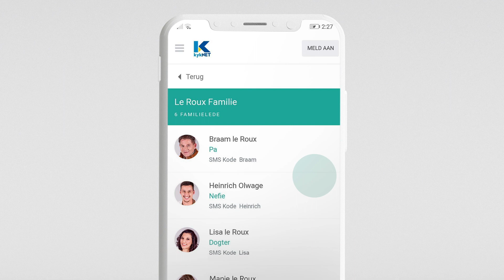Stem só vir jou gunsteling – Kwarantyn | kykNET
Loer hier hoe jy vir jou gunsteling Kwarantyn-familielid kan stem.